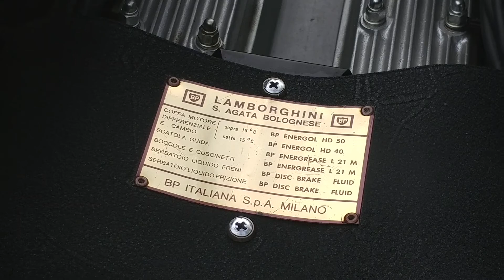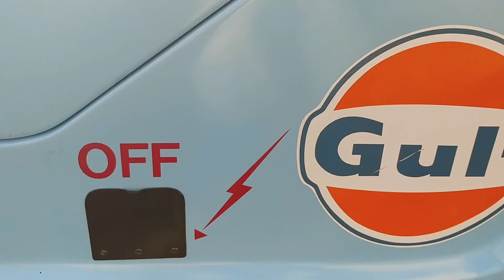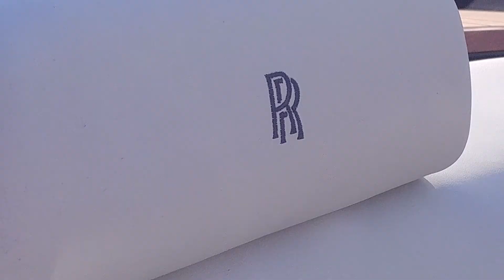Straight Pipe Lambo Murcielago Shuts Down Supercar Sunday!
Straight Pipe Lambo Murcielago Shuts Down Supercar Sunday! Supercar Sunday was crazy this time! Some surprises at the end!

Thanks for all the support on my videos recently!